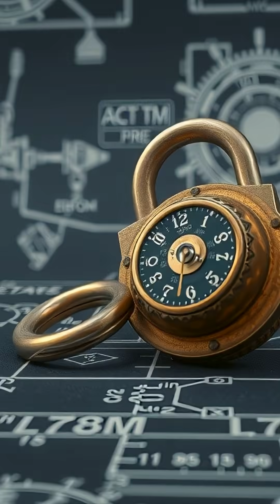Muslims Invented Combination Locks 900 Years Ago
Most people think combination locks are a modern invention — but the first coded mechanical lock system was built by Muslim engineers in the 12th century. This discovery shaped the entire concept of secure access and passcode logic we still use today.